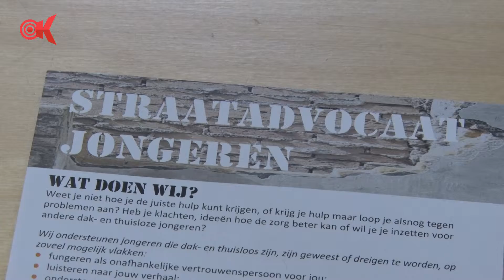Kernkracht - De Waard aan Tafel 7 november 2017